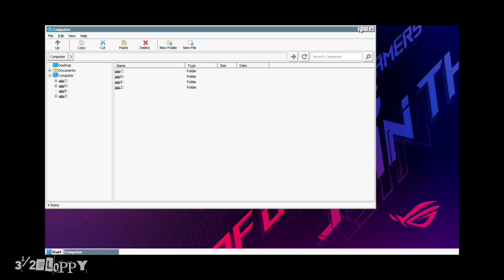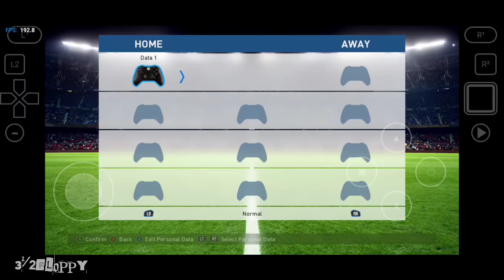Test Gameplay PES2017 Winlator 7.1 Android